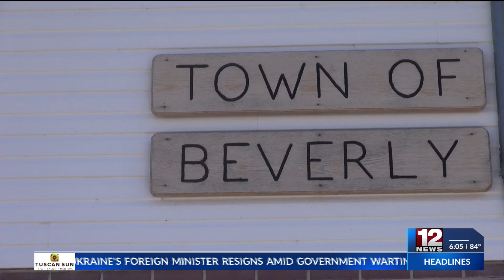Beverly Police Department disbanded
Randolph County Sheriff Rob Elbon confirmed to 12 News on Thursday that the town of Beverly’s Police Department has been disbanded.